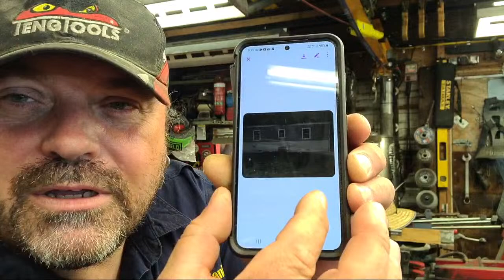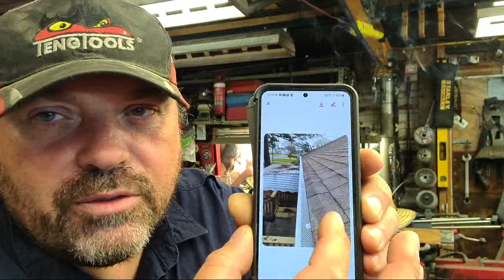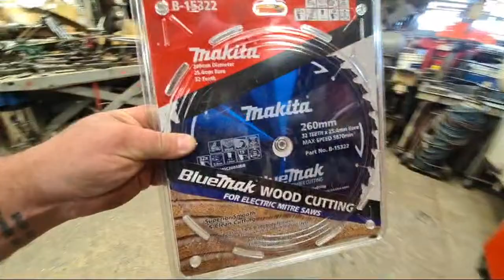Time is running out on Ben's shed build, going to be a long day....chat & updates....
I'm hoping you found this & other videos on the channel entertaining/helpful if you did then maybe you'd beable to send over a dollar or two to help support the channel so we can keep doing what we do best. If not then you can help in other ways - why not share the video you enjoyed on your facebook or other Social media platform - it's amazing how one single post can then be shared causing a sudden surge in views!

Here's a link to Mrs Mechanic's new YouTube channel, you'll see lots of behind the scenes videos & also her epic ride down the full length of New Zealand on a tiny Honda Monkey motorcycle - off road!!

Also, if you’re keen to get an embroidered work shirt or jacket then visit:

Both Zazzle & UniformNZ can ship to anywhere in the World so if you are far far away then just email them for a quote.

If you'd like to send something through by post - a letter to be read out in the 'Mail Call' videos or maybe a parcel containing a surprise for your favorite Tool Girl, maybe a new tool for us to use in a video or a YouTube channel sticker for the cabinet door or toolbox then you can send it here:

Andy Mechanic YouTube channel
Auckland
Post Code 1142
New Zealand

You'll be sure to get a shout out on one of the videos too!

Thanks for all your support, until next time...

Andy